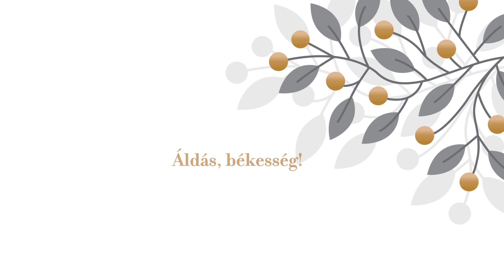Isten nem hagy el – Minden időben – reformátusok igei gondolatai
Lovadi István, a Bugyi Református Egyházközség lelkipásztorának áhítata.

Mert a keresztről szóló beszéd bolondság ugyan azoknak, akik elvesznek, de nekünk, akik üdvözülünk, Istennek ereje. Mert meg van írva: „Véget vetek a bölcsek bölcsességének, és az értelmesek értelmét semmivé teszem.” Hol a bölcs? Hol az írástudó? Hol e világ vitázója? Nem tette-e bolondsággá Isten a világ bölcsességét? Mivel tehát a világ a saját bölcsessége útján nem ismerte meg Istent a maga bölcsességében, tetszett Istennek, hogy az igehirdetés bolondsága által üdvözítse a hívőket. És miközben a zsidók jelt kívánnak, a görögök pedig bölcsességet keresnek, mi a megfeszített Krisztust hirdetjük, aki a zsidóknak ugyan megütközés, a pogányoknak pedig bolondság, de maguknak az elhívottaknak, zsidóknak és görögöknek egyaránt az Isten ereje és az Isten bölcsessége. Mert az Isten „bolondsága” bölcsebb az emberek bölcsességénél, és az Isten „erőtlensége” erősebb az emberek erejénél. (1Kor 1,18-25)